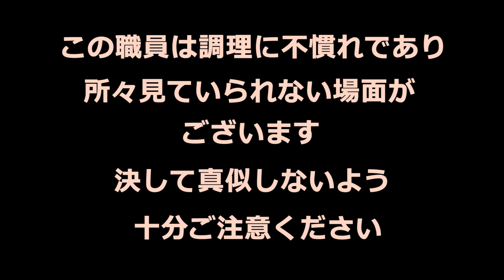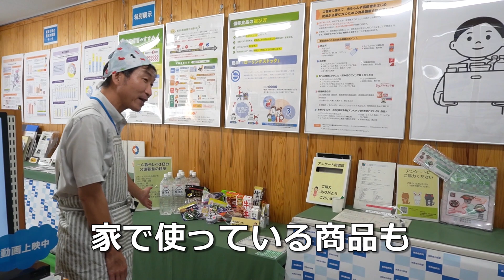【じわる】ゆるふわ系職員が料理をしてみた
【でらTOKAI】

９月は防災月間です。皆さんはちゃんと備蓄してますか？
備蓄食料の入れ替えの時って、賞味期限ギリギリのものとか出てきてしまう
ことありますよね？（下手したら切れてる。え？私だけ？）

今回は備蓄食料を活用した簡単レシピを、料理に不慣れな職員が作ってみました。
１つ２つ面白い場面が撮れたらいいなと思ってましたが、紹介できないほど
面白いシーンしか撮れなくて、泣く泣くカットしました。

ぜひ、ご家庭の備蓄食料で試してみてくださいね。

災害用備蓄食品活用レシピ～びちクッキングでごちそうに変身!!～

BGM